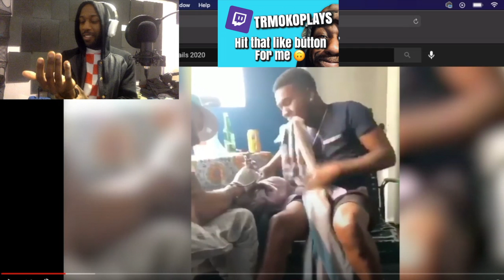FUNNY FAILS 2020 MP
WONNA JOIN THE SQUAD OF MVP'S